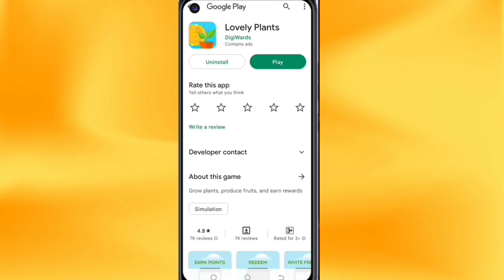Today New Campaign Loot Offer 100₹+₹+100₹ Instant Paytm Cash || Tasks💰Campaign BUG|| New Paytm app